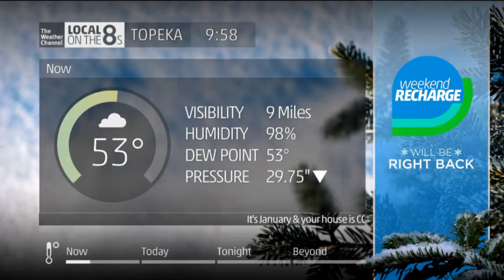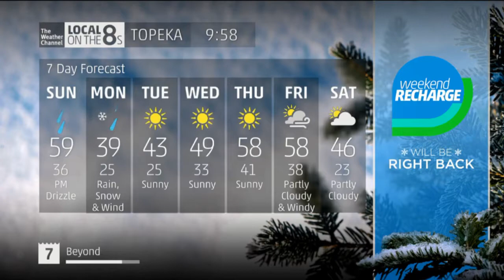LOT8's Topeka, KS I 9:58am 1/21/2018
Location: Topeka, KS
Cable Provider: Cox Communications
Channel Number: 2 (SD)/ 2002 (HD)